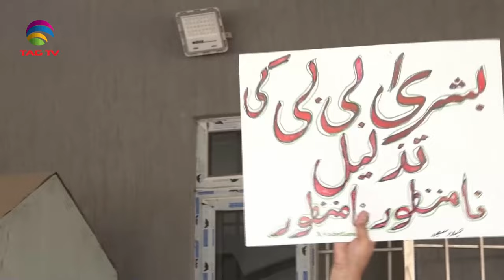SOUTH ASIAN NEWSLINE, 15 july, 2024